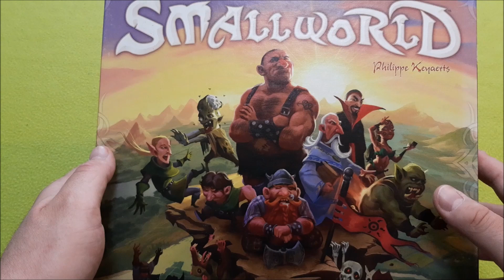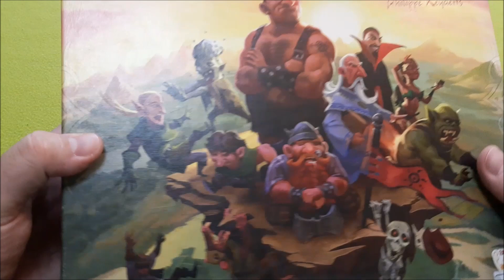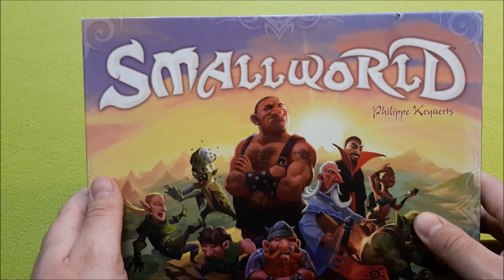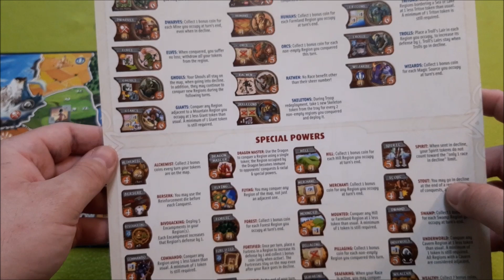Jak se hraje Small World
Rozcestník:
2:24 příprava hry
7:06 průběh hry
12:35 tah hráče
15:40 poslední útok v tahu hráče
18:44 přeskupení žetonů
19:40 skórování bodů
20:44 druhé a další kolo hráče
22:54 výměna rasy
28:17 konec hry

Small World
Počet hráčů: 2–5
Herní doba: 40–80 minut
Náročnost: jednoduchá až středně náročná
Herní kategorie: area control (fantasy bitva o území)